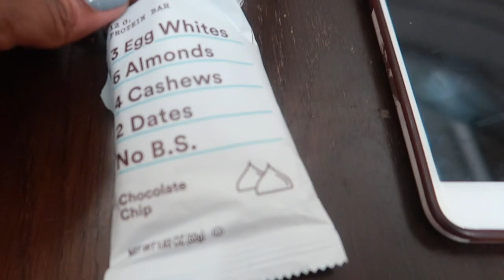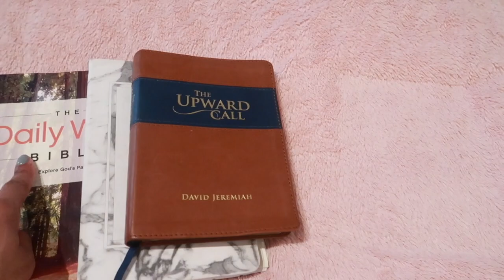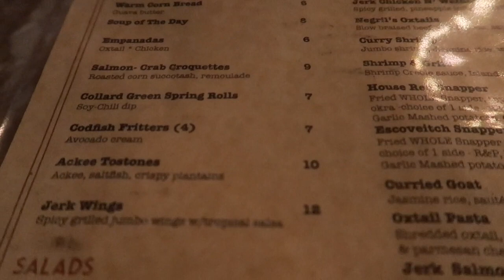About Abria: Getting Back In The Swing of Things & Carli's Birthday || Clark Atlanta University Vlog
Hey Hey! Welcome back to another college week in my life. This video is a mix of my first few weeks back at school after winter break. I spent the first couple days getting back in the swing of school life after a long long break.

Later on, we celebrated Carli's 21st which was super fun and she had an amazing time which is all I could ask for.